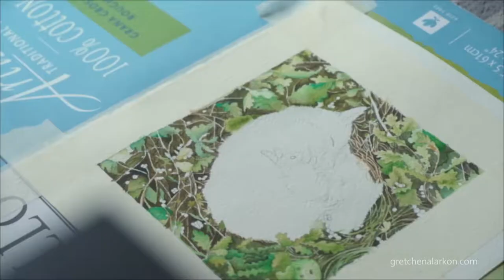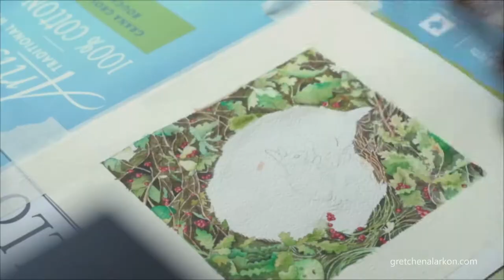Watercolor Painting: Fox and Rabbit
Watercolor video process of a fox and a rabbit.